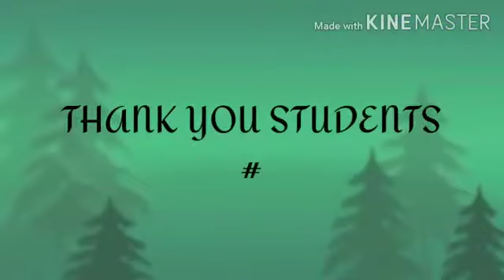MLZS JHANSI CLASS 3 Art and Craft Dancing Peacock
MLZS JHANSI CLASS 3 Art and Craft Dancing Peacock By Shivali Mam